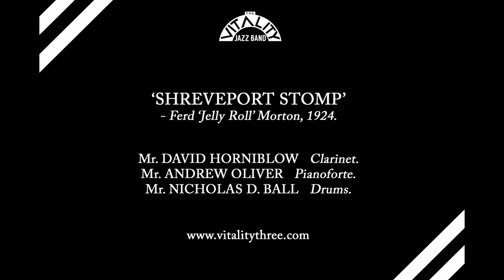Vitality Three : Shreveport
THE FAMOUS “VITALITY THREE” JAZZ BAND
performing 'SHREVEPORT' (Morton, 1924)
Transcribed from Ferd 'Jelly Roll' Morton's 1928 Trio recording

Featuring internationally-renowned Syncopators:

Mr. DAVID HORNIBLOW : Clarinet
Mr. ANDREW OLIVER : Pianoforte
Mr. NICHOLAS D. BALL : Traps & Washboard

A spinoff project from the Vitality Five, the Vitality Three is dedicated to performing and recording authentic 1920s jazz in the original “piano trio” format. This often-neglected repertoire ranges from Scott Joplin’s rags and Jelly Roll Morton’s famous trio performances to new explorations of the clarinet styles of  masters of the period such as Jimmy Lytell and Johnny Dodds. The Vitality Three are committed to the preservation and unstoppable energy of the clarinet/piano/drums trio at its most stomping.